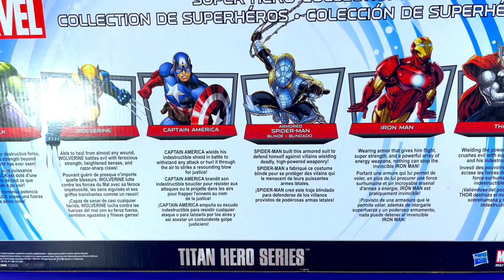PACK SPIDER-MAN ARMORED TITAN HERO SERIES. UNBOXING & REVIEW